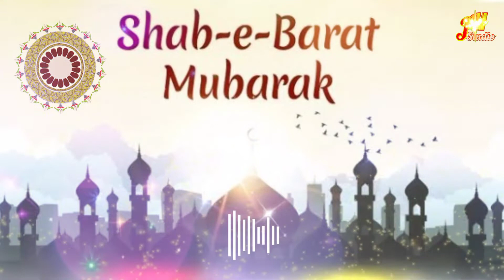Har Khata Pe Sharamsar Hoon Main | New Munajat 2024 | Fatima Bhatti | JH Studio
Naat Recited By : Fatima Bhatti
Audio : JH Studio

har khata pe sharamsar hoon main
har khata pe sharamsar hoon main aey khuda ya gunahgar hoon
har khata pe
har khata pe sharamsar
har khata pe sharamsaar hun main
har khata pe sharamsar hun main
har khata pe sharamsar hoo main
har khata pe sharamsaar hun me
har khata pe sharamsar bangla
har khata par sharamsar hu main
har khata pe sharamsar hoon main naat
har khata pe sharamsar hoo main bangla
har khata pay sharmsaar hon mein
zohaib ashrafi har khata pe sharamsar
New naats sharif
new naats
new naats 2023
Naat sharif
Islamic videos
islamic naats
islam'sworld
new naats

CHANNELS